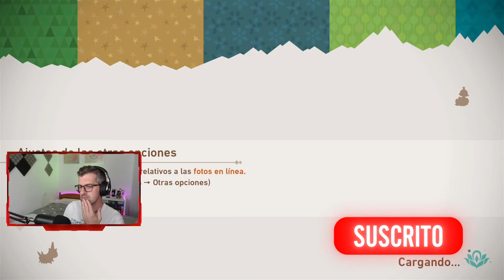Probando los orbes luminis - #5 - New Pokemon Snap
Probando los orbes luminis